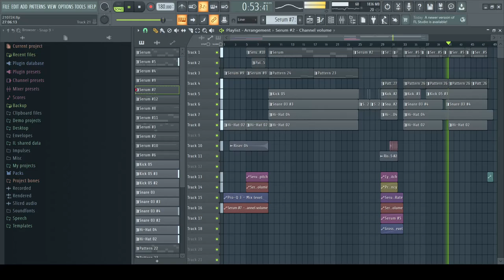some more neurofunk (training)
to the next